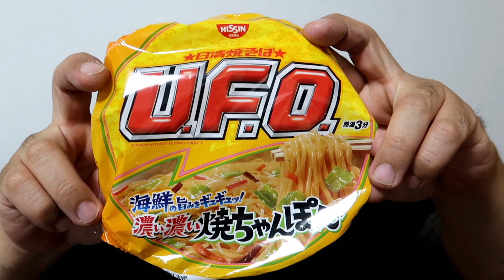【UFO】濃い ちゃんぽんのやつ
協力
野菜居酒屋 玄気

‹配信情報›
川畑アキラ「ダイナミック琉球」配信スタート！

川畑アキラ「ダイナミック琉球」
2019年6月19日（水）発売
TECI-682（CDシングル）
1389円＋税

‹収録曲›
M1.ダイナミック琉球（新録）　作詞：平田大一/作曲・編曲：イクマあきら
M2.島の花（新録）
M3.赤花
M4.ダイナミック琉球（カラオケ）
M5.島の花（カラオケ）
M6.赤花（カラオケ）

（川畑智史）